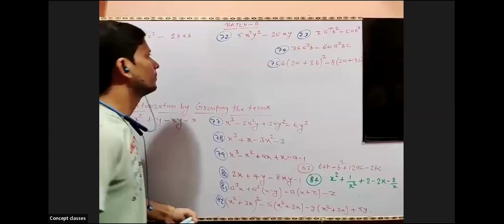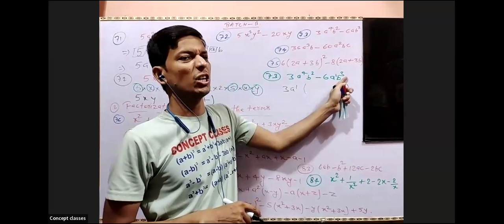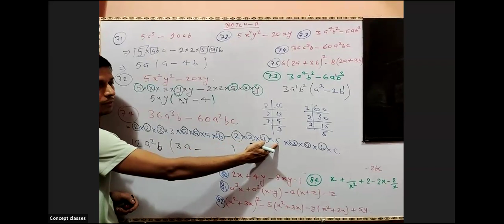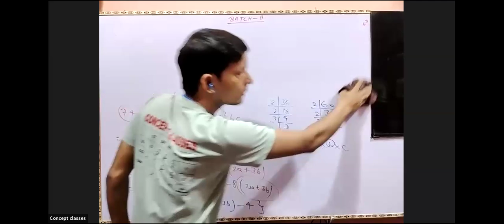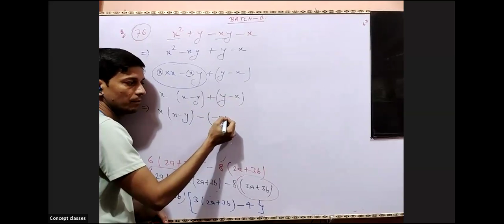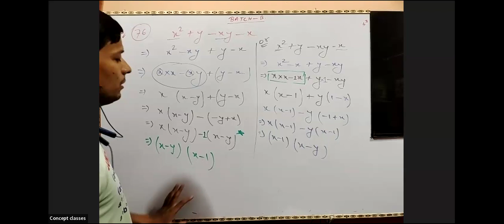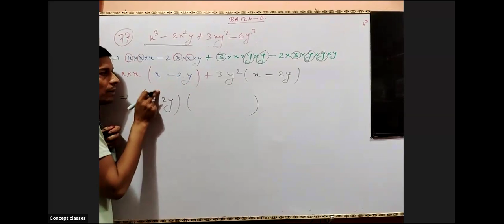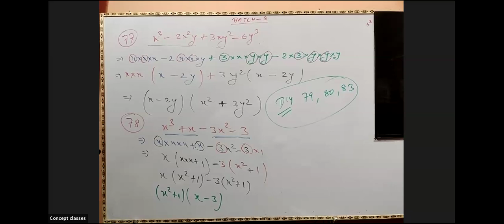Factorization by grouping of term